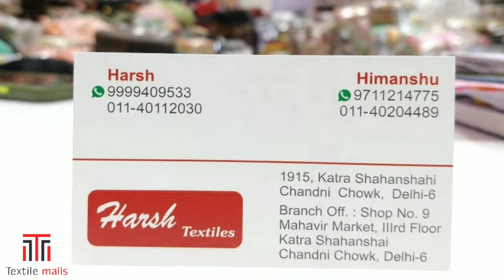बड़े शोरूम वाले सूट होलसेल मे ले 📲☎️ 9711214775, Wholesale ⭐ PREMIUM SUIT⭐ market Delhi Chandni chowk